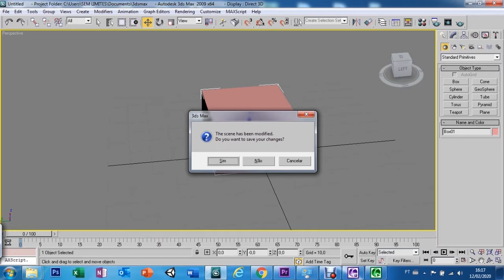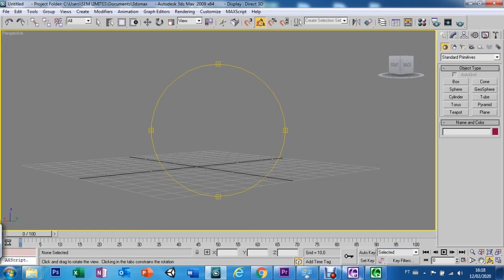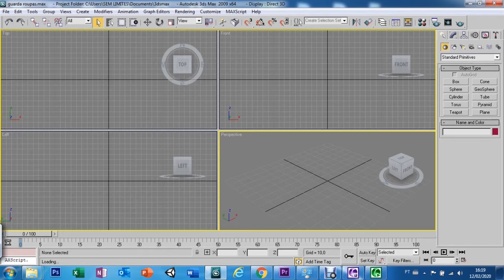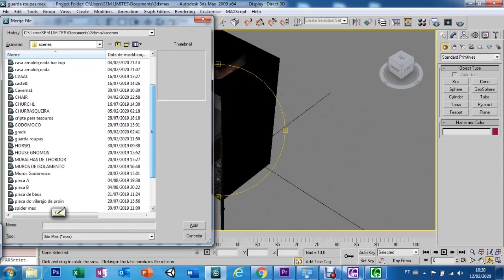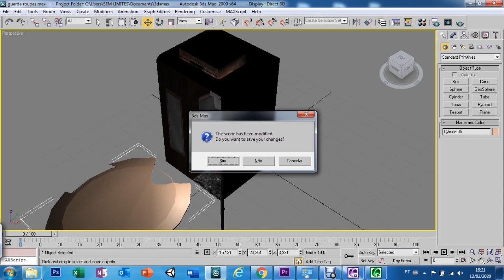AULA 02 - 3DS MAX - FILE